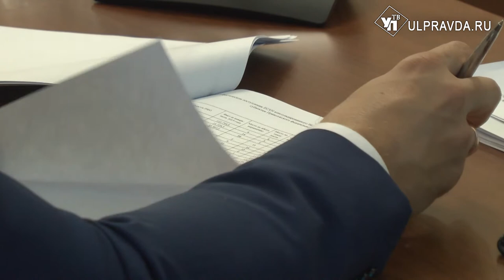О чем говорили на заседании правительства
Со второй половины августа в Ульяновской области начнется активная работа с предпринимательским сообществом. Цель – узнать, как бизнес чувствует себя в непростой экономической ситуации, какие есть проблемы. Все для того, чтобы сложить полную социально-экономическую картину. Об этом заявил глава региона во время заседания правительства.